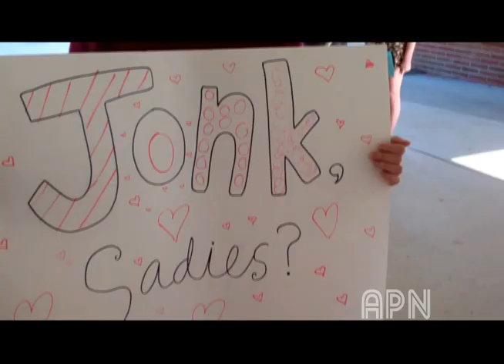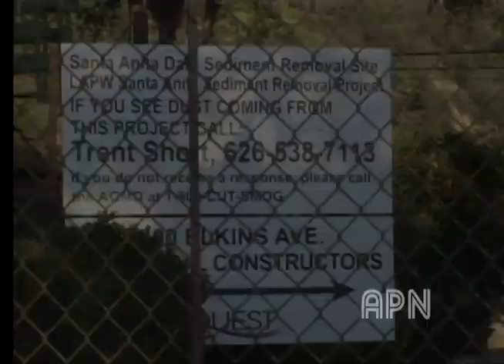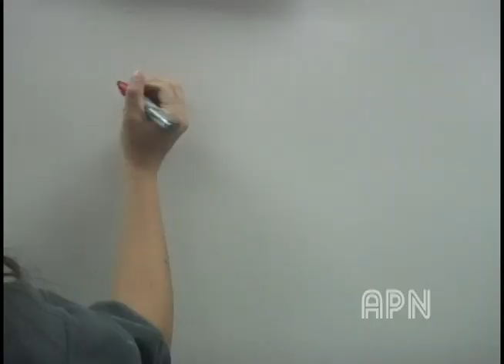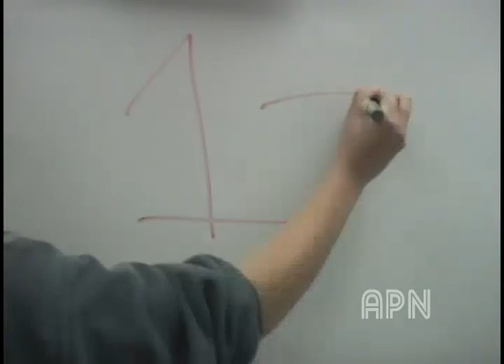Apache News Show Twelve 2010-2011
Produced by Erik Krogen

Studio Segment:
Anchors: Micaela Ieong & Tiffany Wu
Director: Richard Li
Technical Director: Angelle Laigo
Audio Engineer: Kevin Wu
Prompter: Stephanie Youssef
Camera: Nick Park & Erin O'Mara
Graphics: Erik Krogen
Lighting: Griff Utley

Intro: Jeff Wu
Science Bowl: Brenda Chen
Sadie's Promo: Jeff Han & Jon Kim
French Exchange Kids: Kat Thompson
Sports: Jason Chu & Lionce Haggerty
Boy's Soccer: Nick Park
Girl's Soccer: Christine Zheng
Basketball: Albert Lee, Richard Li & Kevin Yueh
Spirit Week: Ben Sager
Forest Story: Amanda Larsh
Outro: Erin O'Mara & Angelle Laigo